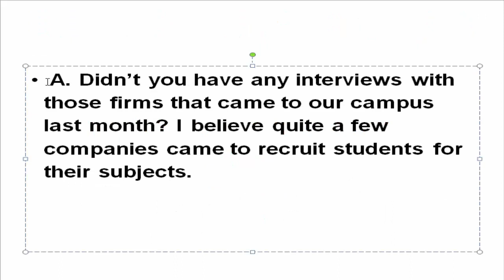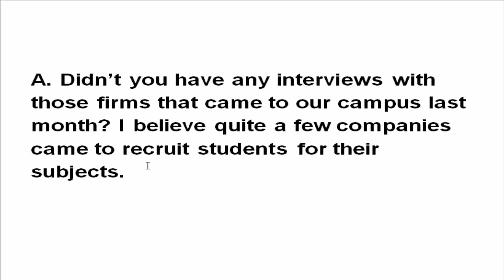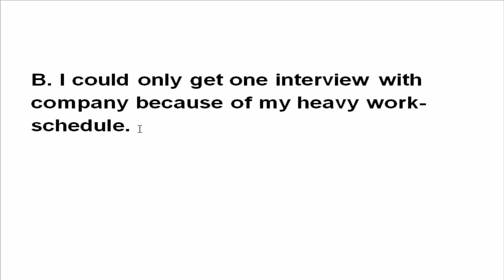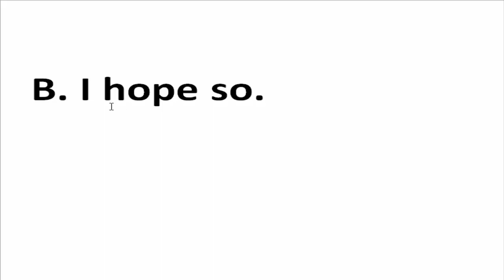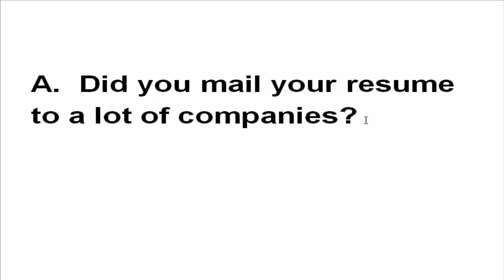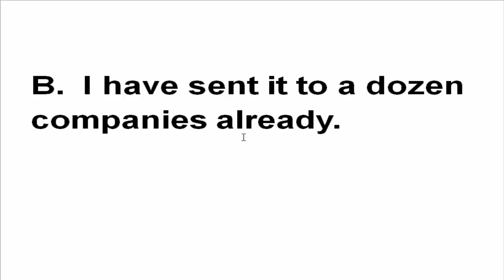how to find a job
show how to make conversationlearn english conversation hello class,
learn english conversation practice,
learn english conversation practice pdf,
learn english conversation practice speaking english fluently - part 1,
learn english conversation with subtitle american english in real life unit 1,
learn english conversation with subtitle english cartoon